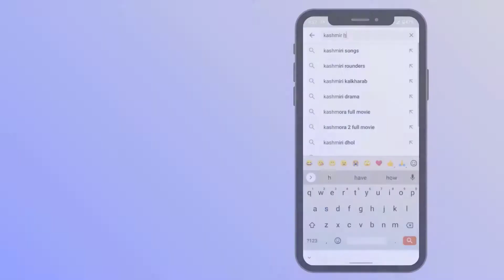Dars-e-Hadees | Lecture 27 | Moral Education.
Dars-e-Hadees , Lecture 27 delivered by Mr. Mohammad Amin, Moral and Islamic Education Teacher at Kashmir Harvard EducationaI Institute

★ Important Links ★

👍Liked?